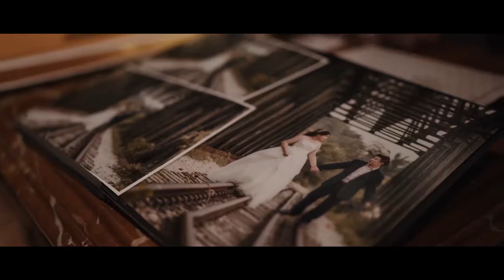Perry&Pearlyn 1.9.19(actual day full video)